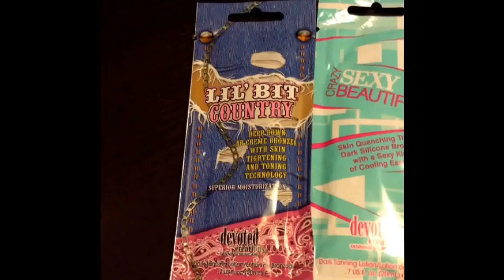Tanning lotion packets came in the mail!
Tanning packets!